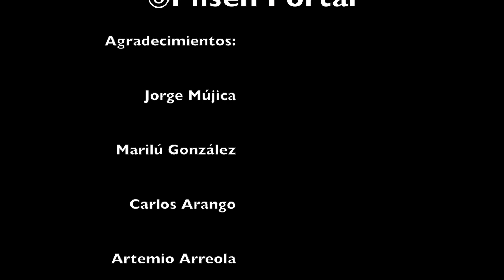Primero de Mayo 2013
Ante una posible reforma migratoria, el Portal de Pilsen ha entrevistado a algunas de las voces que han sido parte de las movilizaciones pro inmigrantes a expresar el porqué se debería salir a marchar este Primero de Mayo, en Chicago.